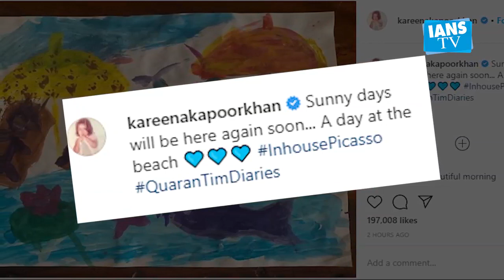Kareena shares 'in-house Picasso' Taimur's drawing